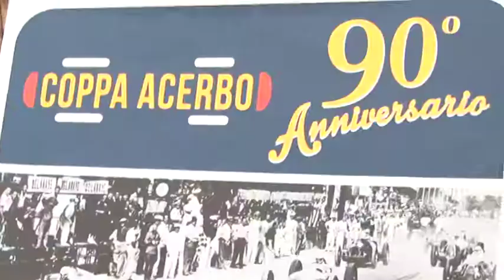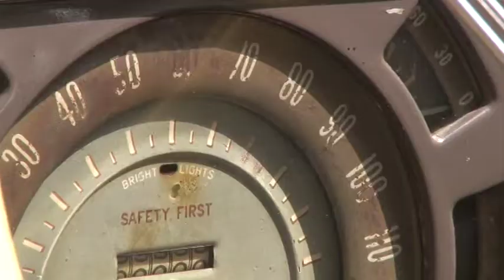La Coppa Acerbo compie 90 anni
Questa mattina a Pescara in Comune si è tenuta la rievocazione della mitica Coppa Acerbo, di cui ricorre il novantesimo anniversario